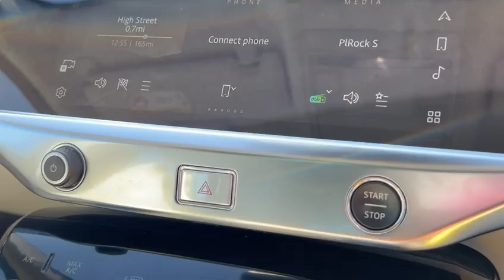JAGUAR I-PACE I-Pace HSE 4WD 5dr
12V Power Socket in Loadspace, 2-Zone Climate Control, 3 Rear Headrests, 3-Flash Lane Change Indicators, 6 Airbags, ABS - Anti-locking Braking System, ASPC - All Surface Progress Control, Acoustic Laminated Windscreen, Air Quality Sensor, Auto-Dimming Interior Rear View Mirror, Bluetooth Connectivity, Brake Pad Wear Indicator, Coil Suspension, Digital Audio Broadcast - DAB - Radio, Driver Condition Monitor, Dynamic Stability Control - DSC, EBA - Emergency Brake Assist, EPB - Electric Parking Brake, Ebony Carpet, Electric Cabin Pre-Conditioning, Electric Windows - Front and Rear with One-Touch Open-Close and Anti-Trap, Emergency Braking, Flush Exterior Door Handles, Follow Me Home Lighting, Front Storage Compartment, Front and Rear Cupholders, Global Lock-Unlock Switch on Driver Door, Gloss Black Trim Finisher, Headlights - Automatic Levelling, Heated Rear Window with Timer, Hill Launch Assist, Home Charging Cable, Hooks in Loadspace, Interactive Driver Display, Interior Front Door Handles with Separate Locking Switches, Intrusion Sensor, JaguarDrive Control, Keyless Entry, LED Rear Reading Light, LED Tail Lights, Lane Keep Assist, Lock Only Switch on Front Passenger Door, Lockable Glovebox, Locking Wheel Nuts, Low Power Mode, Low Traction Launch, Luggage Tie Downs in Loadspace, Matrix LED Headlights with Signature DRL, Metal Treadplates with Jaguar Script, Open Differential with Torque Vectoring by Braking, Outside Temperature Gauge, Overhead Lighting Console, Passive Suspension, Power Operated Child Locks, Power Sockets, Public Charging Cable, Rain Sensing Windscreen Wipers, Range for Route, Rear Bike Carrier Preparation Kit, Rear Fog Lights, Remote, Screw-in Recovery Eye, Seat Belt Reminder, Seats - Rear Centre Armrest, Solar Attenuating Rear Windscreen, Solar Attenuating Windscreen, Speed Proportional Electronic Power Assisted Steering - EPAS, Start Up Sequence with Movement - Dials and Lighting, Storage Under Rear Seats, Sunvisors with Illuminated Vanity Mirrors, Touch Pro Duo, Touch Pro System, Traffic Sign Recognition with Adaptive Speed Limiter, Tyre Pressure Monitoring System, Variable Intermittent Wipers, Voice Control, 12V Power Sockets, 16-Way Heated and Cooled Electric - Driver Memory Front Seats with 2-Way Manual Headrests, 20in Alloy Wheels - Style 5068 Diamond Turned with Gloss Dark Grey Contrast, 40-20-40 Folding Heated Rear Seats with Centre Armrest, 40-20-40 Split Fold Rear Seat, Active Sound Design, Active Vanes, Adaptive Cruise Control with Steering Assist, Android Auto, Animated Directional Indicators, Apple CarPlay, Blind Spot Assist, Cabin Lighting, Carpet Mats - Ebony, Enhanced Brake Regeneration, Front Fog Lights, Front and Rear Parking Aid, Heated - Electric - Power Fold Memory Door Mirrors with Approach Lights and Auto-Dimming Driver Side, Heated Steering Wheel, Heated Washer Jets, Heated Windscreen, Laminated Front and Toughened Rear Side Glass, Leather Steering Wheel, Light Oyster Suedecloth Headlining, Meridian 3D Surround Sound System, Online Pack with Data Plan, PiVI Pro Duo, Pivi Pro Connected, Powered Tailgate - Boot Lid, Rear Camera, Rear Collision Monitor, Rear Jaguar Script and Leaper, Rear Traffic Monitor, Secure Tracker - 12 Month Subscription, Software Over the Air, Standard Roof, Timed Charging, Winter Wiper Park Position, Wireless Device Charging